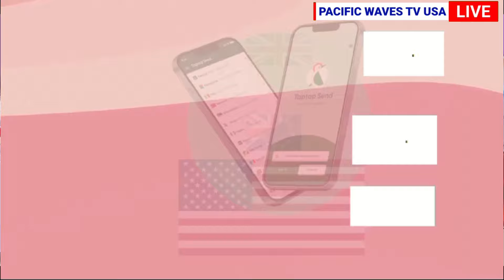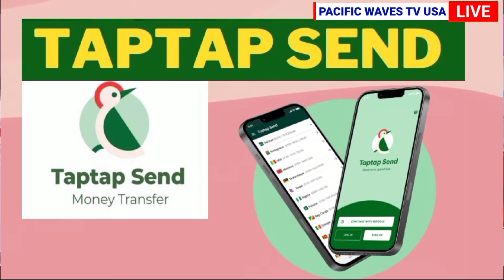JANE LEAH MUKORINO WA MBERE KURUGURIA RWIMBO AMERICA